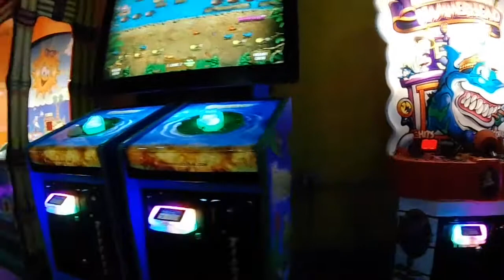Me Walking Through The Shell Factory Video Pinball Game Arcade Room North Fort Myers FL 8/11/21